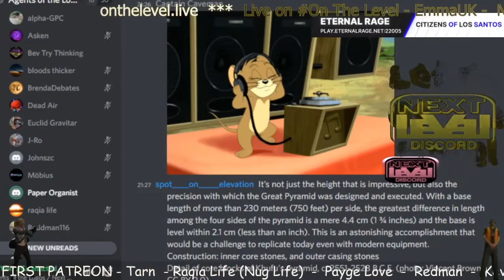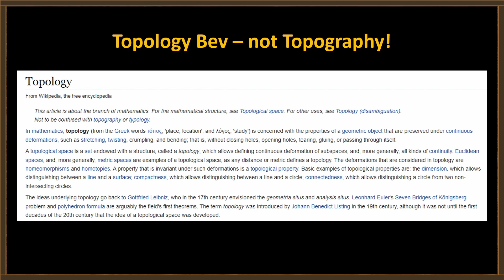Bev and Topology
The most certified surveyor of all the globe deniers doesn't know the difference in topology and topography! Very strange!